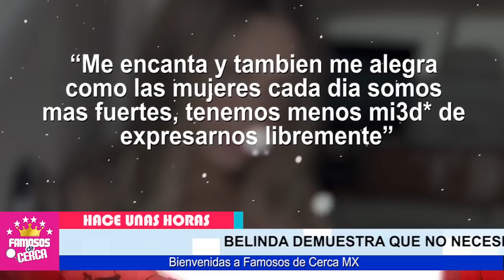⛔😱 𝗟𝗘 𝗟𝗟𝗨𝗘𝗩𝗘𝗡 𝗖𝗥𝗜𝗧𝗜𝗖𝗔𝗦 / Belinda Reaparece 𝗣𝗔𝗥𝗔 𝗘𝗠𝗣𝗢𝗗𝗘𝗥𝗔𝗥 a Las Mujeres Con Su Ejemplo 🔥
Belinda se Levanta del Polvo Para Representar a Todas Las Mujeres en el Dia Internacional de la Mujer.

 BIENVENIDOS!!!
chismes de farandula
escandalos
De primera mano
noticias
famosos mexicanos
mexico
el gordo y la flaca
estados unidos
farandula 2021
entretenimiento
farandula mexicana
chismes de famosos 2021
ventaneando
famosos
un nuevo dia
espectaculo
Hoy